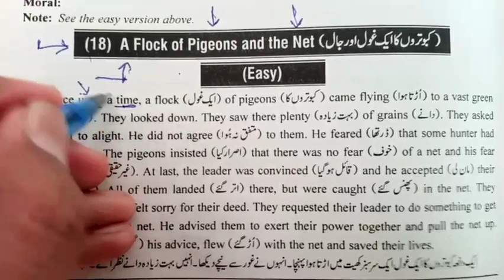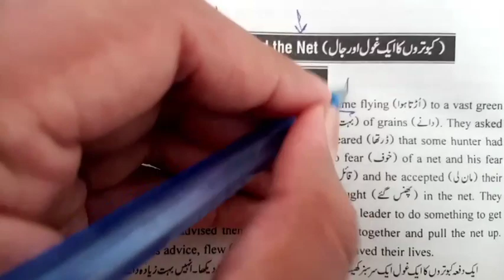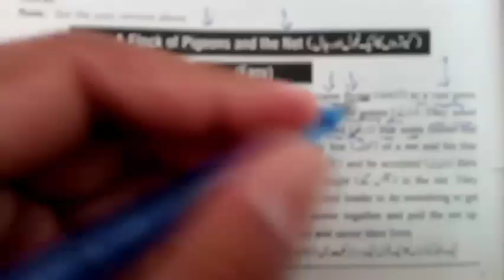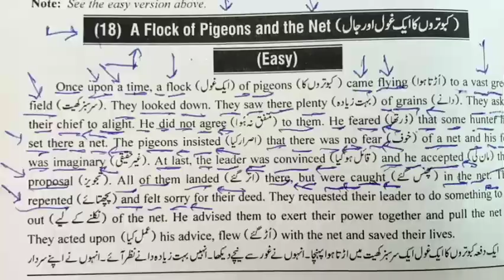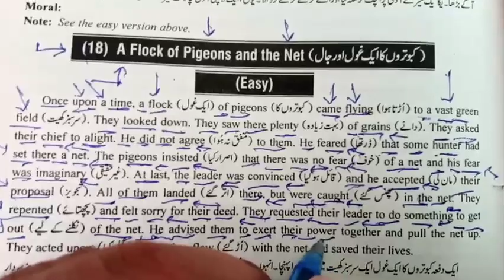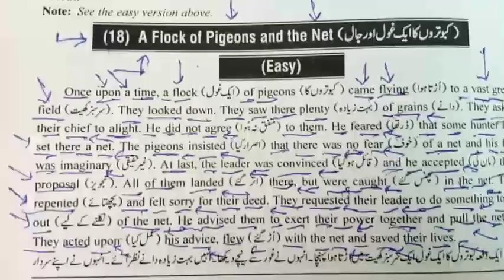A Flock of Pigeons and the Net , Union is strength, 9th English stories, English Moral stories